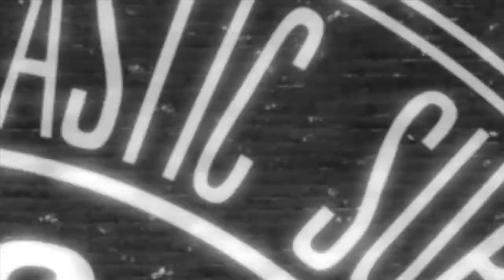Plastic Surgery | Minutes: Best Paper Winner Dr. GQ Fayyaz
Dr. Rod J. Rohrich, Editor-in-Chief of Plastic and Reconstructive Surgery, sits down with PRS Global Open Best Paper Winners Ghulam Qadir Fayyaz, MBBS, DSS, MS and Muhammad Ashraf Ganatra, MBBS, MS at Plastic Surgery the Meeting 2016 in Los Angeles, California.

Read their article, A Model Humanitarian Cleft Mission: 312 Cleft Surgeries in 7 Days" on PRSGlobalOpen.com